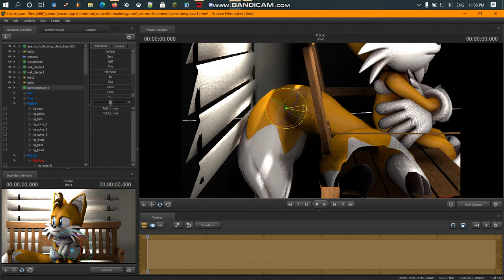Wth am I doing? (Tails)